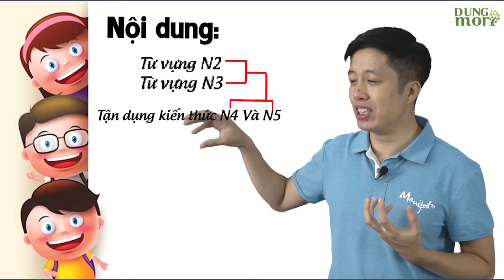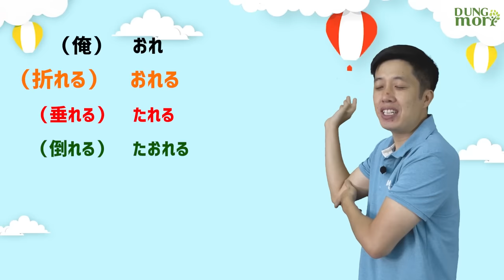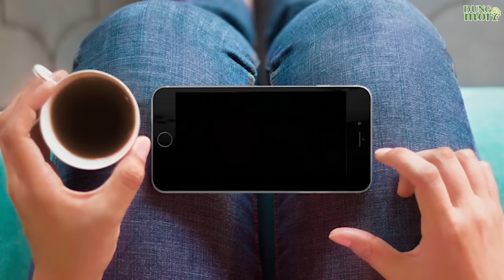#1 BÍ QUYẾT nhớ ngay từ vựng tiếng Nhật DÀNH CHO NGƯỜI LƯỜI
Nội dung video:

1. Anh chàng đẹp trai đã たく, たくさん cơm nhưng cô gái đổ hết ra bàn và dùng tay たたく

2. Anh ta なぐる cô gái sau đó lại なぐさめる. Cô gái cảm thấy cơn tức giận さめる

3.  Cô người mẫu đó chạy ra だく anh だいく xấu xí

4. Anh trang đẹp trai おす sau đó たおす cái おす mà cô gái đã おすすめ
5. なお anh ta おる xương cô gái, cho cô gái ngồi xe lăn. 1 tuần sau cô gái なおる và おりる khỏi xe lăn

6. Anh ta đã のこす quá nhiều điều phản cảm đã おこす. Trông thấy điều đó ai cũng phải おこる

7. Đêm hôm đó anh ta lại たずねる cảnh sát, たずねる nhà cô gái, ねる tại đó, さわる, và たずさわる

8. Cô gái xinh đẹp đó đã uống　おさけ　và さけぶ rất to.
9. Con chó dữ tợn đã かぐ hết かぐ trong nhà
10. おれ bị おれる xương, nó たれる và tao たおれる ra đất.

匂いを嗅ぐ
香りを嗅ぐ

ご飯を炊く
火を炊く

人を叩く
手を叩く

顔を殴る
力いっぱい殴る

失敗した同僚をなぐさめる
失恋した友達をなぐさめる

スープが冷める
恋が冷める

枕を抱く
彼女を抱く

木が折れる
心が折れる

水が垂れる
よだれが垂れる

人が倒れる
建物が倒れる

相手を倒す
木を倒す

今日のおすすめは何ですか？
これがおすすめです。

ペンを折る
箸を折る

ご飯を残す
メッセージを残す

妻を起こす
事件を起こす

事件が起こる
事故が起こる

疑問を尋ねる
ちょっとお尋ねしますが・・・

彼の家を訪ねる
先生を訪ねる

手を触る
水を触る

業務に携わる
日本語に携わる

大きな声で叫ぶ
山に向かって叫ぶ